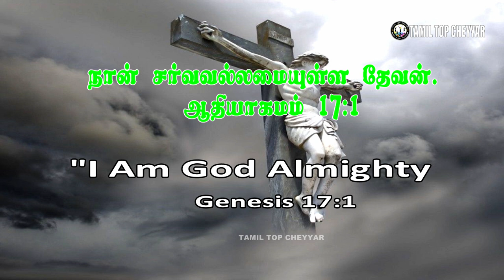01 AUGUST 2021 Today's Bible Words இன்றைய வேத தியானம் lToday Bible Verse in Tamil I#Tamil top che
Support Fredji
💰Join Channel Membership :
☄️Discord Server :